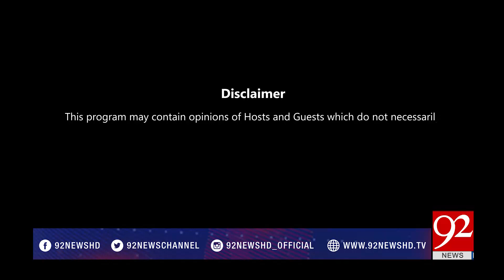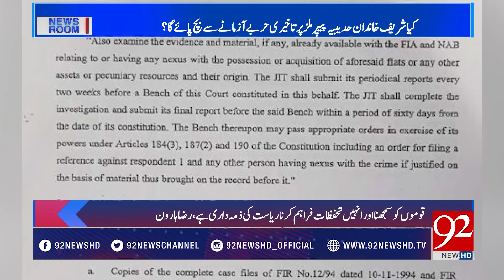News Room : Hudaibiya Paper Mills Case- 13 November 2017 - 92NewsHDPlus